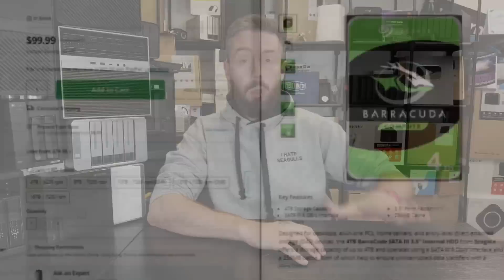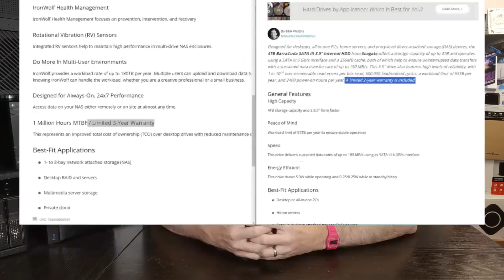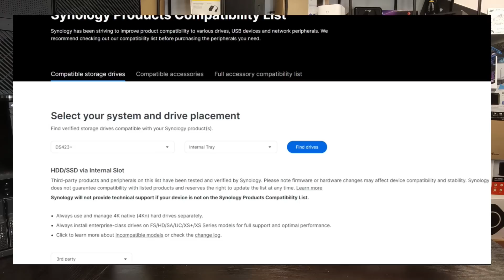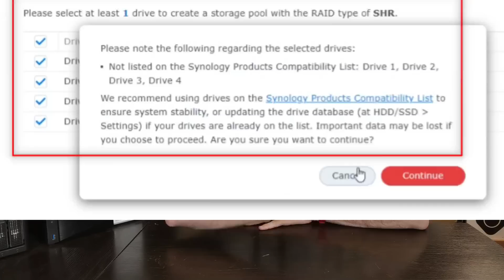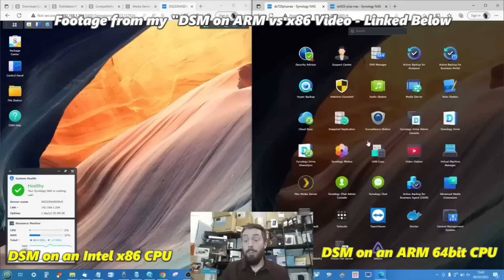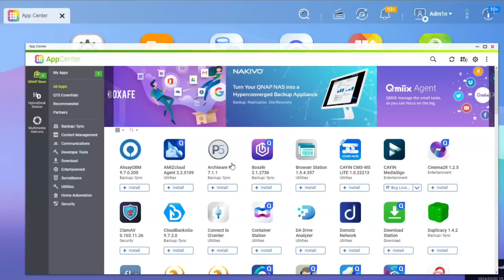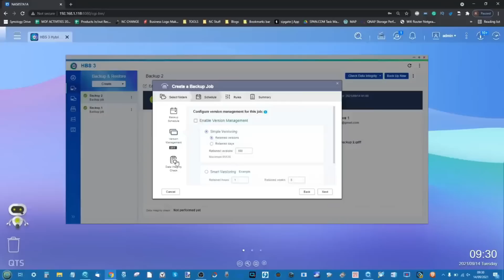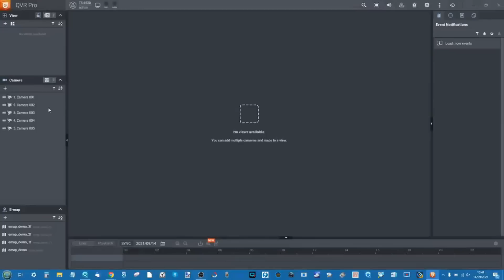A Guide to NAS - Things People STILL Get Wrong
The MW-N100-NAS N100 10GbE M-ITX 6-Bay Motherboard Just Released
Aliexpress $138.96 (N100 10GbE, No Memory or SSD)
Aliexpress $181.99 (N100 10GbE, 16GB Memory)
Check Amazon
(Topton) The AMD-7940HS CPU+Board + 1TB NVMe + 32GB DDR5 + SFF Cables + CPU HS $729 (AliExpress)
(KingNovy) Complete Board + AMD-7940HS $509 (AliExpress)

(UPDATED) Best CPU+Motherboard Combo for Your M-ITX NAS Build - ECC, PCIe Gen 5, 4x4 NVMe and More

Video Chapters
00:00 - The Start
00:38 - NAS Hard Drives Are a RIP-OFF
02:41 - Synology Hard Drive Locking
05:09 - You Should Fully Populate a NAS
06:51 - A NAS without an Internet Connection is Safe
08:42 - NAS with ARM CPUs are Rubbish
10:29 - QNAP SOFTWARE IS TERRIBLE
12:18 - RAID 0 IS DANGEROUS AND SHOULD NEVER BE USED
13:56 - 2.5GbE is a WASTE OF TIME

MINISFORUM BD770i ITX Motherboard:
Amazon ($399 )
Aliexpress ($480)

(PLEX) Erying 13900HK CPU+Mobo Combo ($419)

(Value) Topton N6005 CPU+Mobo Combo ($261)

Topton Intel N100 (Green Version with no PCIe sharing) on Amazon ($169)

New X10SDV-4C+-TLN4F Motherboard ($995)

(Best) The i3-N305 M-ITX CPU+MoBo Combo ($289)

(Business) The X99 Motherboard + XEON + RAM Kit ($176)

Jonsbo N2 vs N3 NAS Case - Get It Right First Time!

Amazon ￡264.64 Build:
Jonsbo N2 Build for Under/Around £250
Jonsbo N2 + TopTon Intel n5105 Celeron / Pentium n6005 Build (+$35)
Jonsbo N2 Case ￡74.04 (Ali)
Topton N5105 + 128GB NVMe + 4GB RAM ￡193.48
SATA 6 Connector ￡4.19
400W SFX PSU ￡24.36

Aliexpress links
Jonsbo N2
Topton N5105/N6005+4GB
SATA x6 Cable
400W SFX PSU
300W PSU

Thinking of buying a product mentioned in today's video? If this video has helped you make that decision, you can use the links and we will get a small % profit of whatever you buy.